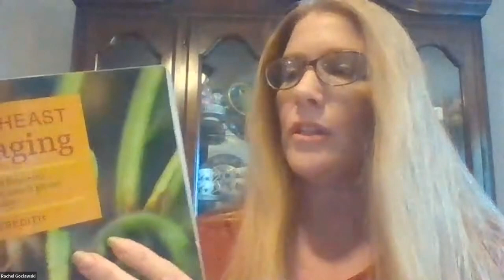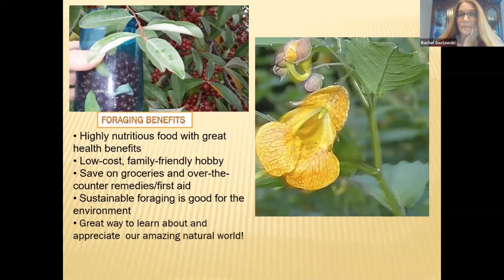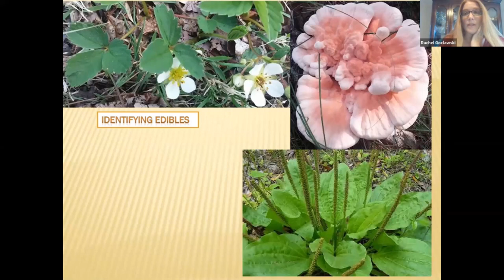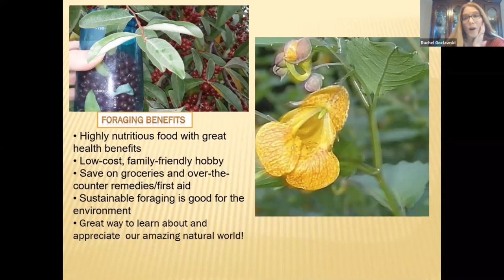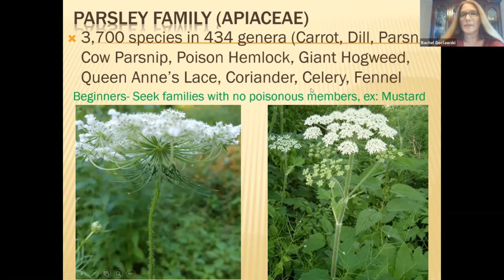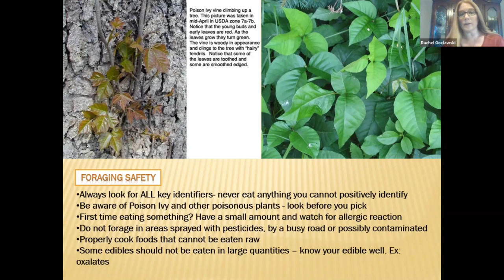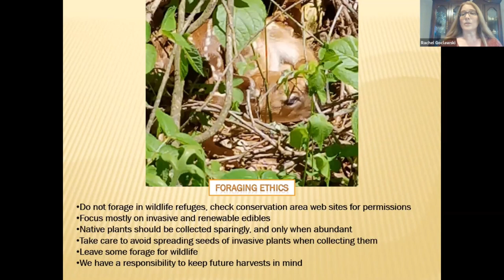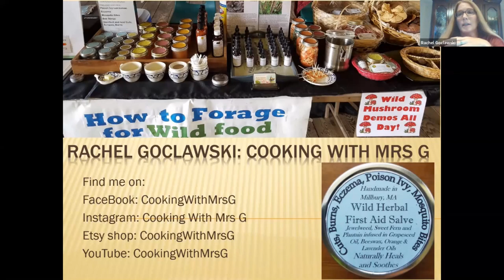Intro to Foraging Webinar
Learn how to get started on your wild food foraging journey from selecting a guide book to supplies to foraging through the seasons during this webinar I gave to support the Sudbury Valley Trustees! I also discuss foraging safety and ethics, some harvesting and preparation methods, medicinal quality.
Rachel Goclawski is a MA Certified Educator, State-Certified in Mushrooming and Programming Partner with the Museum of Natural History, Sudbury Valley Trustees and other non-profits and land trusts. She comes from a long line of foragers including her great-grandfather, Arthur W. Fairbanks, founder of the Boston Mycological Club in the 1800's.